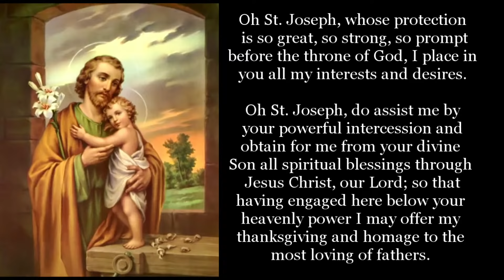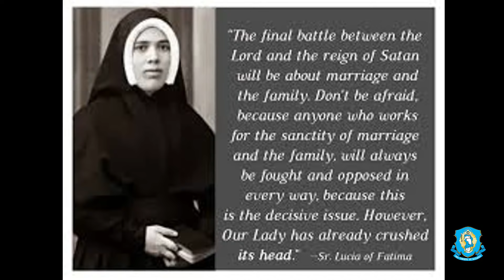St. Joseph: Terror of Demons (March 19) - Explaining the Faith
A new talk on St. Joseph: the Terror of Demons with information that will help all Christians to understand the role given to St. Joseph from Heaven. Don't neglect this incredible grace and protection for you and your family.